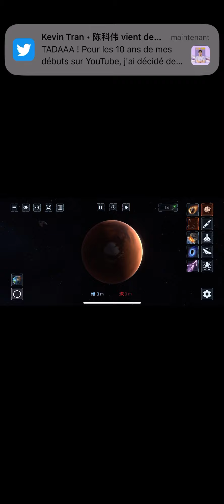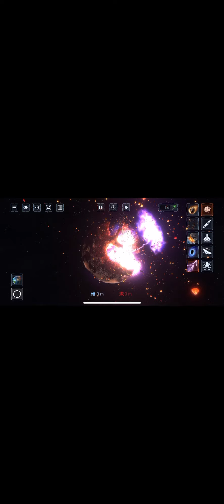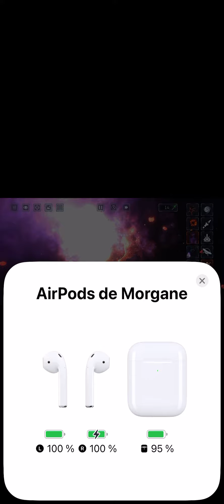Solar Smach : La Planète Mars